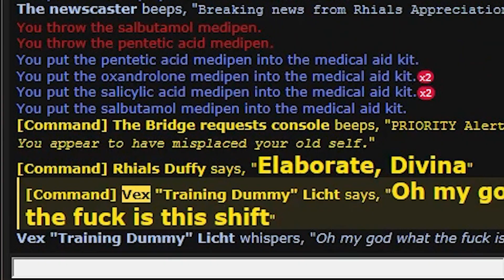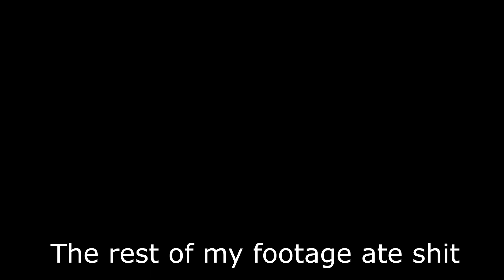Vex gets fucked with by god for the day (Space Station 13)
The admin in training isn't the only one who learned something that day.

All music is from Earthbound